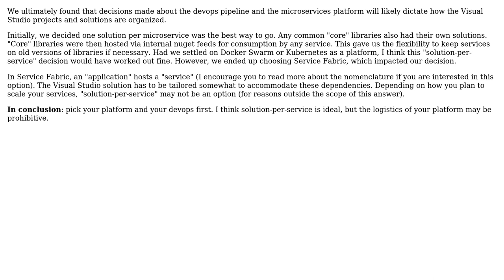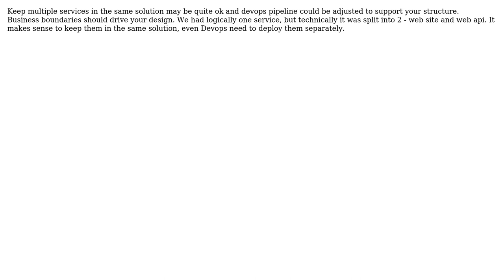Software Engineering: Organizing Visual Studio solution for microservices? (2 Solutions!!)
Software Engineering: Organizing Visual Studio solution for microservices?

With thanks & praise to God, and with thanks to the many people who have made this project possible! | Content (except music & images) licensed under CC BY-SA | Music | Images & others | With thanks to user Michael Freidgeim user Daniel and the Stack Exchange Network Trademarks are property of their respective owners. You are responsible for your own actions.